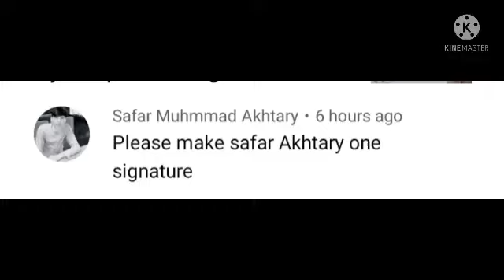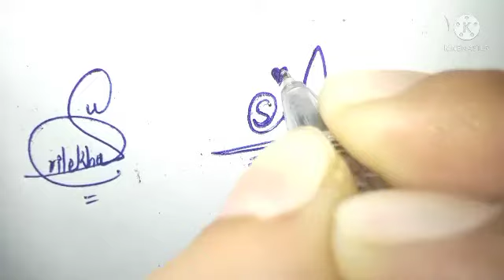Safar Akhtary, Srilekha and Sreelekshmi signatures#name signature with arooj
Hiii  friends

About video.
Today we will show how to create your own name signature in easy way. In this video you will learn S alphabet name signature style in channel " name signature with arooj".you will be provided information about this signature